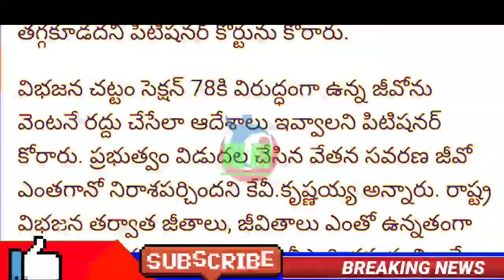పీఆర్సీ జీఓ లపై హైకోర్టు కీలక నిర్ణయం/AP HIGH COURT CRUCIAL DECISION/AP PRC TO EMPLOYEES PENSIONERS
11TH PRC
11th prc fitment and basic pay details
11th prc telangana latest news
11th prc andhra pradesh
11th prc telangana
prc andhra pradesh latest news
11th prc ap latest news 2022
11th prc telangana latest news today
11th prc telangana
11th prc fitment table
11th prc fitment and basic pay details
11th prc latest news
11th prc in andhra pradesh 2022
11th prc telangana latest news 2022
ana latest news 2019
11th prc ap
11th prc fitment and basic pay details pdf